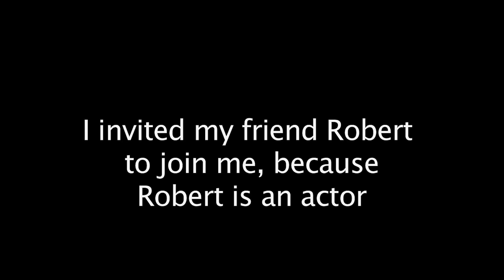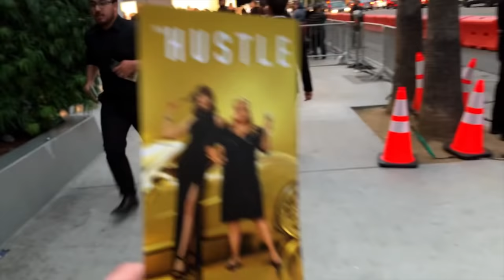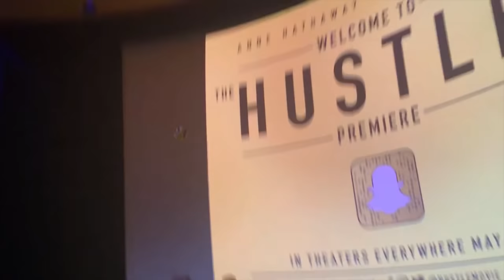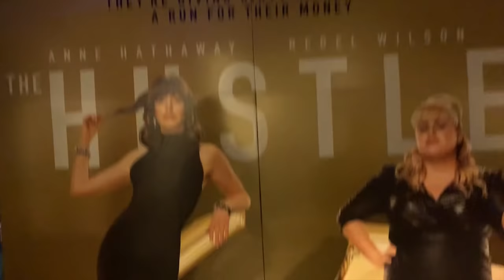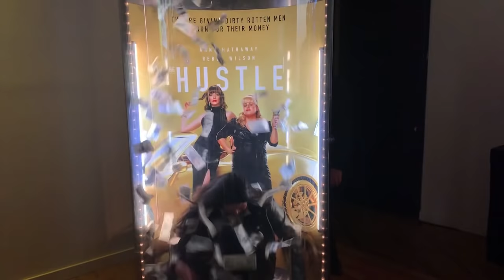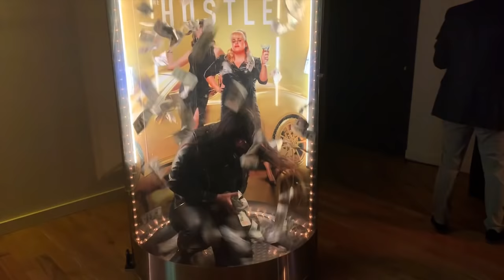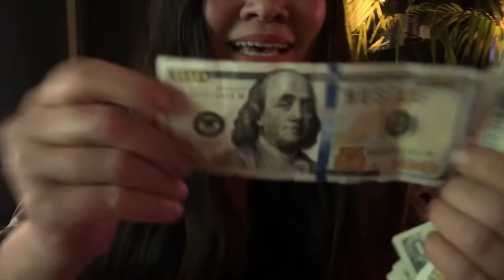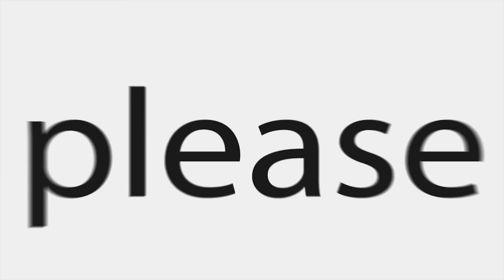I WON! PULLING CASH FROM A MONEY MACHINE at THE HUSTLE MOVIE PREMIERE IN HOLLYWOOD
DEAR CVP's!

PULLING CASH FROM A MONEY MACHINE.
I was at a hollywood movie premiere and they had a money machine. Once I got in there a wind blew all the money around and i needed to catch the $1 bills. Guest how much money I made from that machine?
Big bonus I got to meet Rebel Wilson and the director of the movie Chris Addison.
Hustle the movie with Anne Hathaway and Rebel Wilson in theaters now!